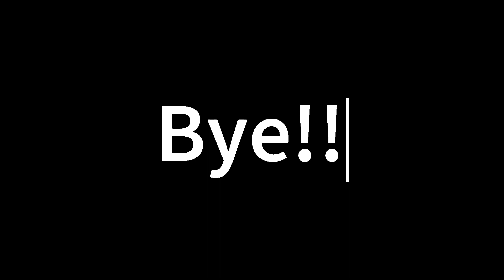FORTNITE EVENT (NOT CLICKBAIT!!!)